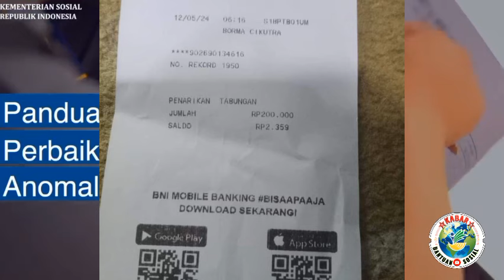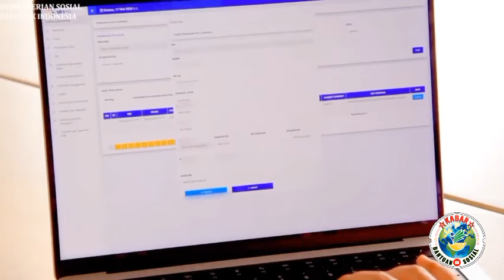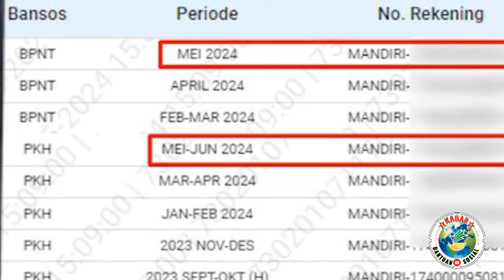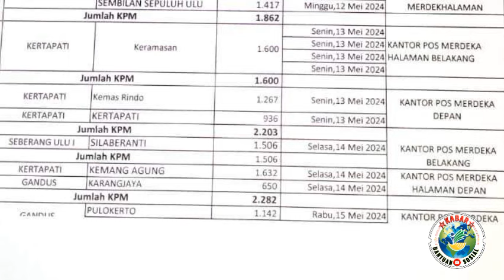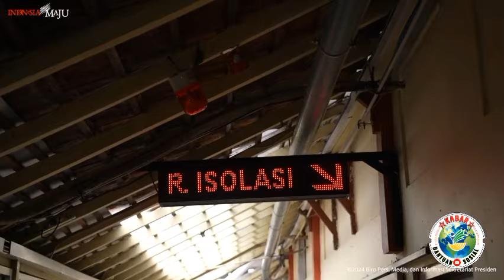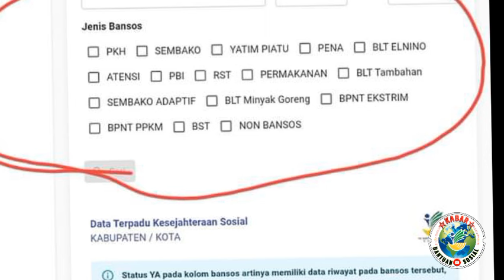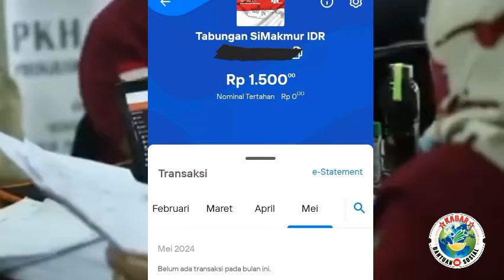Fiks.. ada saldo 200rb kpm pkh murni dan Hasil cek pkh thp 3 bpnt thp 4 & blt mitigasi